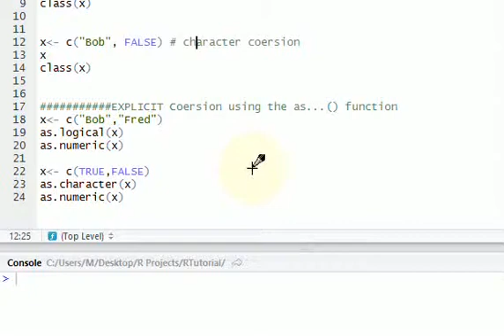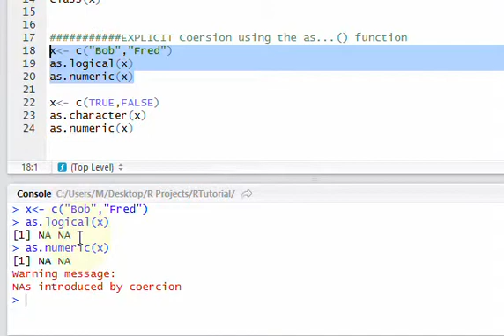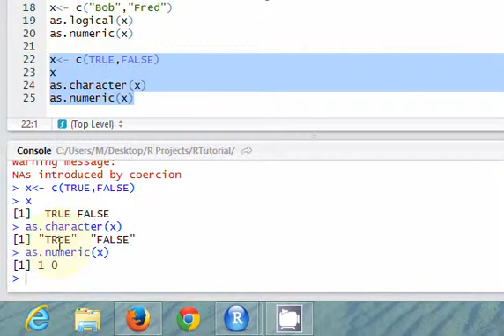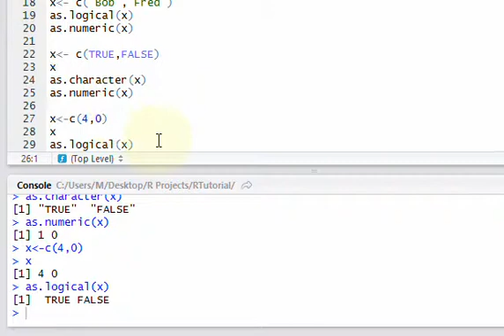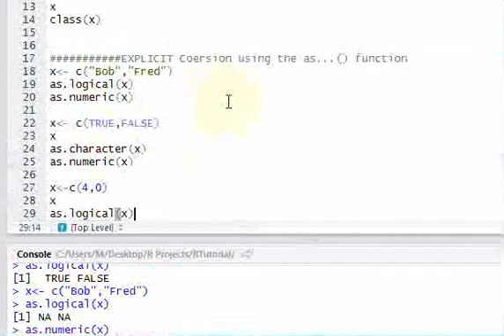Use the as...() function in R to coerce a vector to another class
This video show you how to coerce a vector to another class. Sometimes it is possible and sometimes it is not and you will get NAs.